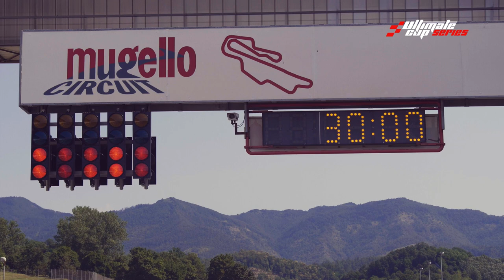Highlights Single Seater - Mugello 2019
🏁 Highlights Single Seater 🏁

🇫🇷 Retour en images sur les trois courses (30 minutes) de la catégorie Monoplace.

➡ Vainqueurs :
Course 1 : BERTHELOT Baptiste (CD Sport)
Course 2 : LEHMANN Sacha (LAMO Racing Car)
Course 3 : BONDUEL Amaury (LAMO Racing Car)

🇬🇧 Highlights of the three races (30 min) of the Single Seater category.

➡ Winners :
Race 1 : BERTHELOT Baptiste (CD Sport)
Race 2 : LEHMANN Sacha (LAMO Racing Car)
Race 3 : BONDUEL Amaury (LAMO Racing Car)